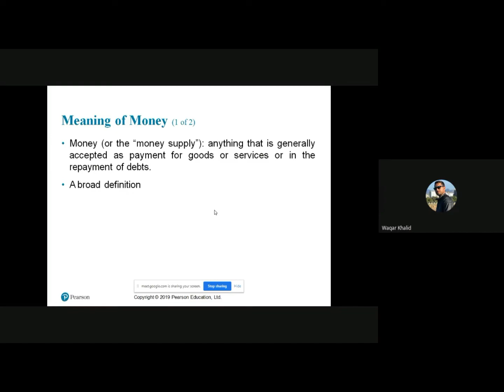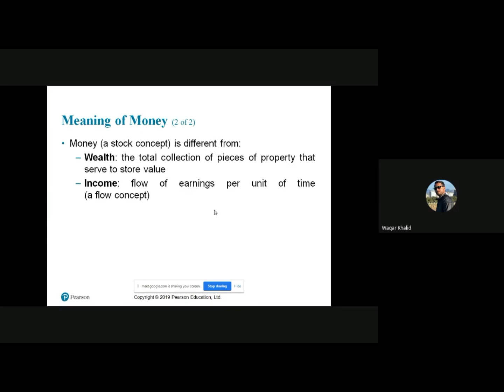Meaning of Money in Economics | Definition of Money | Everything You Need To Know About Money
Meaning of Money in Economics | Definition of Money | Everything You Need To Know About Money | Meaning of Money in Dream

We know the meaning of money in our day-to-day life. But, there is more to it than the common understanding. The most basic understanding of Economics is that it is the study of production and distribution of goods and services. This video will help you understand the meaning of money in economics.

What Is Money and How Does It Work?
What gives a dollar bill its value?
What is Money?
How Money Works?
what is money
how does money work
the traits of money
money explained
how money works
understanding money
traits of money
what makes money money
value of money
dollar bill
value of dollar bill
the untold truth about money
the untold truth about building wealth
the untold truth about money wealth and power
learn how to make money
definition of money in economics
truth about money
money explained
meaning of money in economics
meaning of money in dream